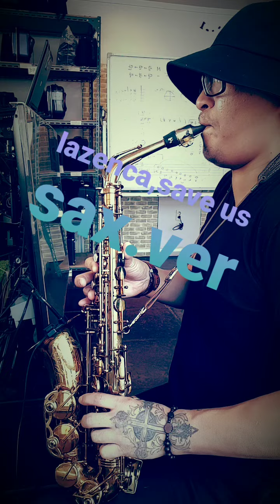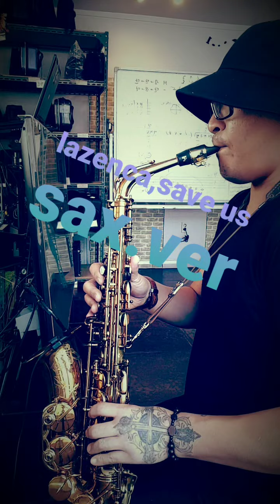cksax/라젠카/to. my. original people